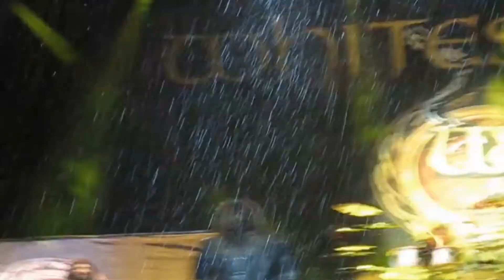Whitesnake Crying In The Rain, Dolina Charlotty, 06 08 2016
Koncert zespołu Whitesnake w ramach Festiwalu Legend Rocka 2016 w Dolinie Charlotty.